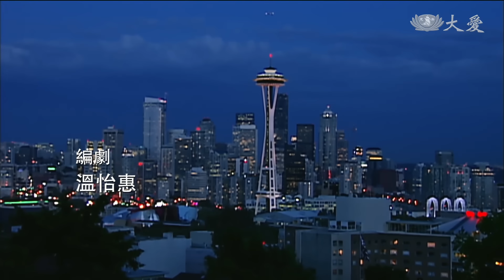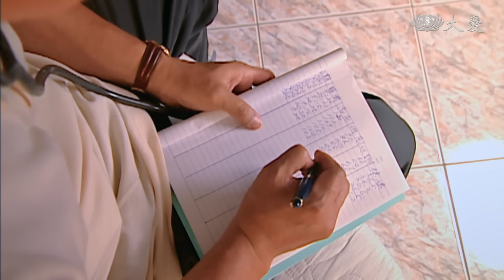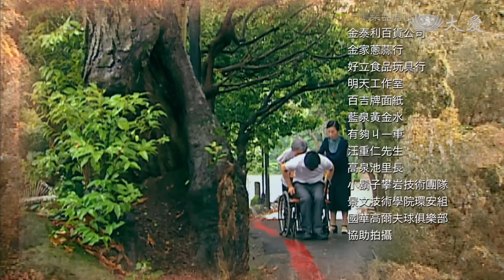[草山春暉] - 第53集 / Sunshine on Grass Mountain (ENG CC)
銘宗回台，見阿秀的症狀，很不能理解，認為采霜和明善太過順從，決定從調整作息做起。銘宗天天陪阿秀做運動、爬山、掃落葉，白天活動夠了，晚上自然好睡，不需靠藥物入眠。銘宗還進行養生的研究，調製養生湯，於是，兄弟們天天陪母親爬山，一起喝難喝的養生湯，日復一日從不間斷。

［主演］檢場
(02590053)